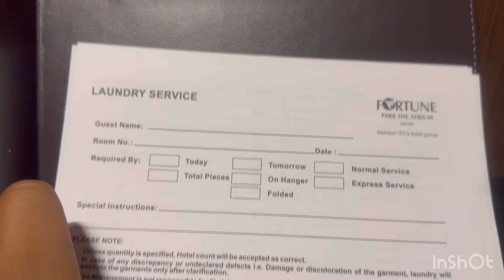Mummy pohoch gaye vaishnav devi wapas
Hi guys I am Leena Sharma

Here to entertain you with my daily life activities ❤️❤️💕💕
I am a daily Vlogger ❤️❤️

real comedy
deshi comedy
indian comedy
funny video
funny videos